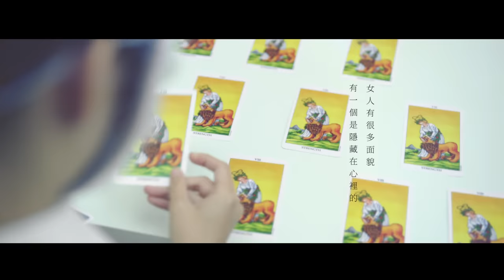蘇慧倫 Tarcy Su [ 真面目 True Colors ] Official Music Video（三立/台視偶像劇《跟鯊魚接吻》插曲）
◐首波抒情主打〈真面目〉真實袒露 解構自我◑
葛大為細膩察覺 你所認識的蘇慧倫 只是一部份的她

每個人都有一部分的自己，藏在表面之下，堅強、脆弱、無助、惶恐，各種顏色的情緒也許因為旁人眼光壓力，而讓我們選擇壓抑心底。有沒有一個時候，你不再介意別人的想像幻滅，你願意無畏展示自己的真面目，你明白了，樂於欣賞自己的不完美，才能真正地快樂。葛大為透過〈真面目〉細膩側寫蘇慧倫這些日子以來的心路歷程，從現階段的生活切面到身分轉換的心境，一句句歌詞都深刻貼合蘇慧倫的內心世界；為充分體現〈真面目〉所描繪的細緻情緒，編曲歷經推翻修正，最終選擇以富有濃厚情感的鋼琴伴奏與悠揚弦樂為定案版本。

〈真面目〉不僅是一首貼近蘇慧倫現階段心境的歌曲，不同身份的女性也都能在這首歌裡找到描繪自己的樣貌。MV影像找來過往曾成功打造〈Lemon Tree〉、〈鴨子〉、〈傻瓜〉三部曲的陳宏一導演再創經典風格。以獨特美學見長的陳宏一，在此支MV安排了代表不同身份的女性角色，如家庭主婦、上班族、學生等，並巧妙為每個身份特製面具，隱喻每個人某種程度上都是戴著別人期待的模樣在生活，而藏著面具底下的真面目或許只有自己才懂。蘇慧倫初收到腳本提案時，看見導演為各種身分女性設計的不同面具，便靈機一動從歌詞中的「當我和歲月短兵相接／回顧還是該往前」，聯想到自己不妨也嘗試穿劍道服、戴上帥氣的盔甲帽，拍攝當天導演完成了蘇慧倫的小心願，讓她化身帥氣女劍士，即使完全沒有劍道底子，蘇慧倫仍在MV中展現十足氣勢。而為展現每個女性心底都藏有一個真實自我的私密小世界，導演特別陳設了一個由彩色布幔所圍起的空間，象徵唯有躲在這裡獲得片刻寧靜，才能好好跟自己深度對話。導演也沿用了專輯主視覺的投影概念，將各種蘇慧倫臉部表情投射於布幔上，迷離的色彩映著柔美影像，讓人看見面面唯美的蘇慧倫。

 -「Music Credit」-
詞 Lyrics：葛大為
曲 Composed：呂奇翰
製作人 Producer：陳君豪 Howe@成績好Studio
配唱製作人 Vocal Producer：馬毓芬 Paula Ma
編曲 Music Arranger：袁偉翔 Fanda Yuan / Martin Tang
鋼琴&弦樂編寫 Piano & Strings Arranger：袁偉翔 Fanda Yuan
木吉他 Acoustic Guitar：Martin Tang
電吉他 Electric Guitar：Martin Tang / 陳君豪 Howe
貝斯 Bass：程杰 Jay Cheng
鼓 Drum：江尚謙 Shang-Chien Chiang
合音編寫 Background Vocal Arranger：馬毓芬 Paula Ma
合音 Background Vocal：蘇慧倫 Tarcy Su
弦樂監製 String Producer：蔡曜宇 Shuon Tsai
弦樂 Strings：曜爆甘音樂工作室 Just Busy Music Studio
第一小提琴 First Violin：朱奕寧 Yi-Ning Ju / 駱思云 Ssu-Yun Lo
第二小提琴 Second Violin：盧思蒨 Szu-Chien Lu / 黃雨柔 Nala Huang
中提琴 Viola：甘威鵬 Weapon Gan / 牟啟東 Wayne Mau
大提琴 Cello：劉涵 Hang Liu（隱分子）/ 葉欲新 Shin Yeh
人聲錄音師 Vocal Recording Engineer：葉育軒 Yu-Hsuan Yeh
人聲錄音室 Vocal Recording Studio：BB Road Studio
弦樂錄音師 Strings Recording Engineer：楊敏奇 Micky Yang
弦樂錄音室 Strings Recording Studio：玉成戲院錄音室 YuChen Cinema Studio
鼓錄音師 Drum Recording Engineer：蔡周翰 Chou-Han Tsay
鼓錄音室 Drum Recording Studio：Lights Up Studio
混音師 Mixing Engineer：黃文萱 Ziya Huang
混音錄音室 Mixing Studio：Purring Sound Studio
弦樂錄音助理 Strings Assistant Engineer：徐振程 Jason Hsu
製作助理 Producer’s Assistant：沈冠霖 SHENB

OP：好感度音樂有限公司Good Sense Music Service Co., Ltd.
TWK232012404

-「Video Credit」-
導演：陳宏一
導演助理：高萱
製片：陳奕政、Snow
製片助理：李沛恩、施語柔
攝影師：胡世山
攝大助：喻龍飛
攝影組：阿修、Josh、紫嫣
美術指導：羅文璟
美術助理：陳婉蓉、王佳儒
美術場務：陳茂榮、任奕嘉
造型師：李若男、Eddie
燈光師：杜詩仁
燈大助：李家弦
燈光組：李培偉、陳達鋒
燈車司機：李哲宇、楊又縉、林瑋
器材場務：黃新銘
攝影器材：宏達數位影業有限公司
燈光器材：利達亞太創意中心
場地協力：臺灣戲曲中心、七號盒子攝影棚
剪接：陳宏一、利佩柔
演員：羅文琳、林苡棠、簡子涵